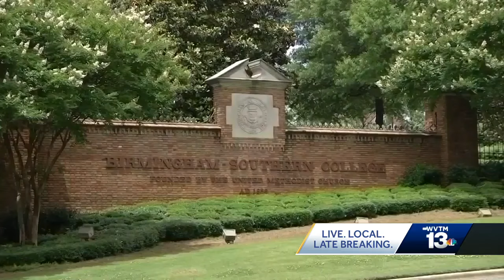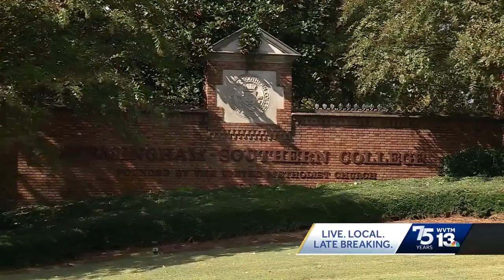Birmingham-Southern College to close May 31